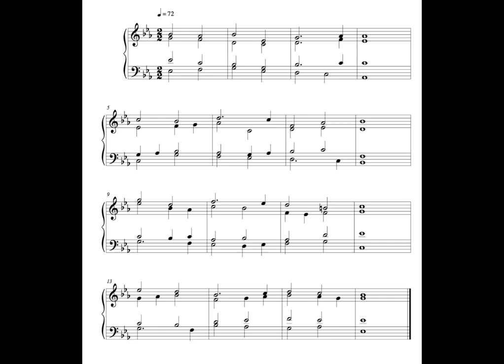Hymn 24 August 16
This is the twelfth, written on Wednesday the 24th of August 2016.